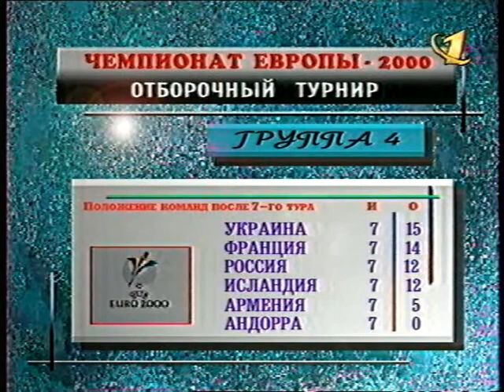Отборочный матч Ч Европы 2000 год Франция-Россия и другие матчи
Отборочный  матч Ч Европы 2000 год Франция-Россия и обзор других матчей